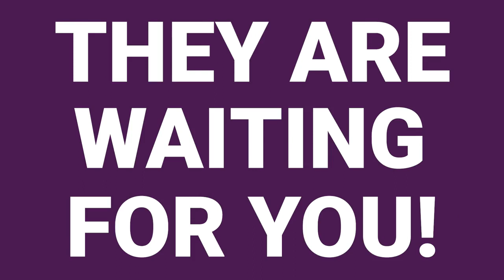Business Consultant, Nicole Johnson: Extradorniary Results in Coach Dan Gordon's Branding Workshop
I'm Nicole Johnson, and my venture into Coach Dan Gordon's branding workshop was a revelation. It wasn't merely educational; it was a voyage of discovery and development. Having the chance to collaborate closely with Coach Dan, I was able to identify the real hurdles blocking my brand's advancement.

The insights I gained from the workshop were monumental, equipping me with effective strategies to elevate my brand. My experience is a testament to the transformative impact of Coach Dan's mentorship, enhancing both my business acumen and marketing prowess. I wholeheartedly recommend Coach Dan to anyone looking to take their brand to the next level. With Coach Dan, the journey isn't just about learning; it's about evolving.

Embark on a transformative journey with Coach Dan Gordon with a FREE 15-minute chat.

You won't encounter any sales pitch, but you will discover how your business can achieve greatness!